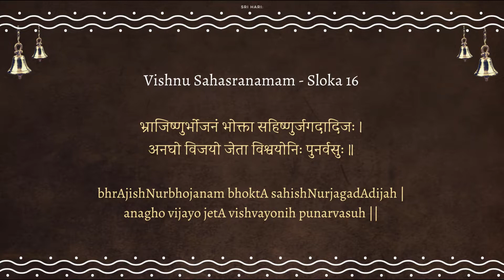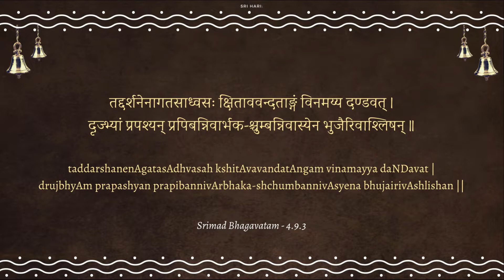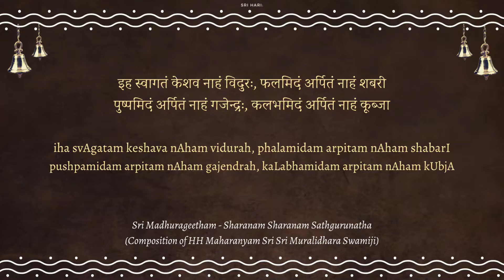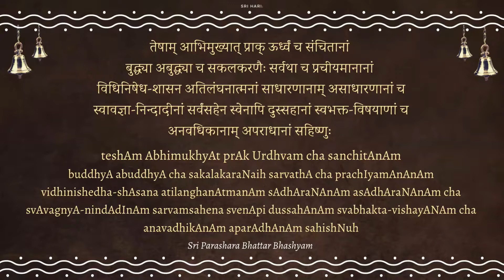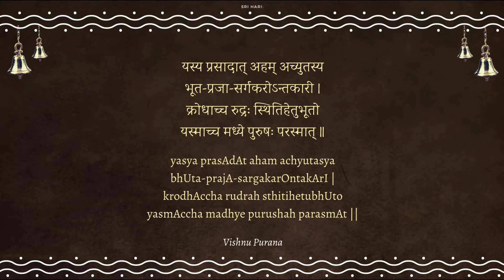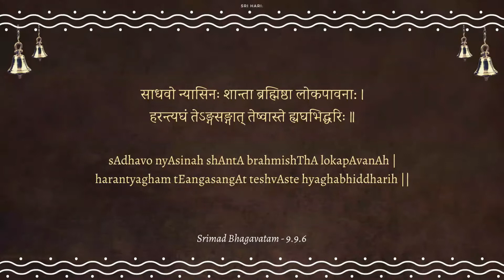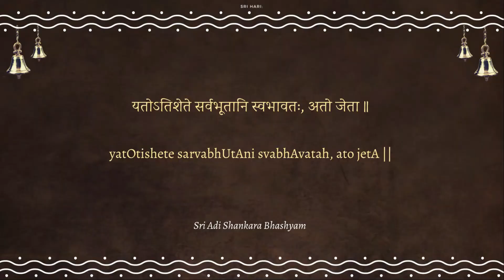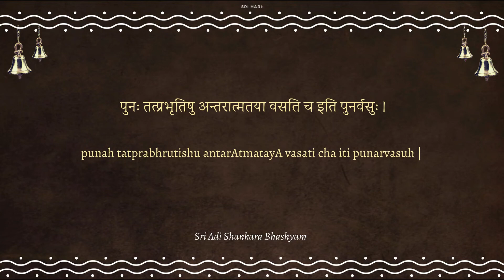bhrAjishnur bhojanam bhoktA - Sloka 16 - Vishnu Sahasranama | Nama Meanings | Sri Poornimaji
Compilation of all the Nama meanings from the sixteenth sloka of Sri Vishnu Sahasranamam

Vishnu Sahasranamam - Sloka 16

भ्राजिष्णुर्भोजनं भोक्ता सहिष्णुर्जगदादिजः ।
अनघो विजयो जेता विश्वयोनिः पुनर्वसुः ॥ १६॥

bhrAjishnur bhojanam bhoktA sahishNur jagadAdijah |
anagho vijayo jetA vishvayonih punarvasuh ||16||
00:00:00 - Theme music & Guru Dhyanam
00:00:23 - Vishnu Sahasranamam Shloka 16
00:00:35 - #141 Bhraajishnu
00:01:36 - #142 Bhojana
00:03:42 - #143 Bhoktaa
00:06:20 - #144 Sahishnu
00:08:41 - #145 Jagadaadija
00:10:16 - #146 Anagha
00:12:16 - #147 Vijaya
00:13:18 - #148 Jetaa
00:14:52 - #149 Vishvayoni
00:15:51 - #150 Punarvasu
00:16:46 - Chanting of Mahamantra

Presented lucidly and concisely with references from our scriptures, including Srimad Bhagavatam, Srimad Bhagavad Gita, Srimad Ramayanam, Sri Adi Shankara's commentary, Sri Parashara Bhattar's commentary, Azhwar pasurams, Sri Madhurageetham (compositions of HH Maharanyam Sri Sri Muralidhara Swamiji), and other divine works.

In this ongoing series of one nama a day, Sri Poornimaji, disciple of HH Maharanyam Sri Sri Muralidhara Swamiji, presents short videos (in English) explaining each Nama from Sri Vishnu Sahasranamam, and ends it by chanting 3 Mahamantras. Vishnu Sahasranamam" and 3 Mahamantras.

Every Day with Nama Playlist (follow this to access all the individual videos so far in this series)

These videos are being released each weekday morning at 6 am IST, on this YouTube channel.